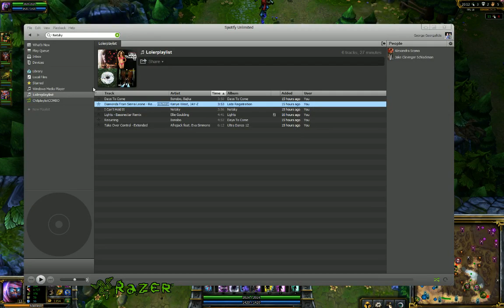LoL - Malzahar 21 pt2 - HotshotGG